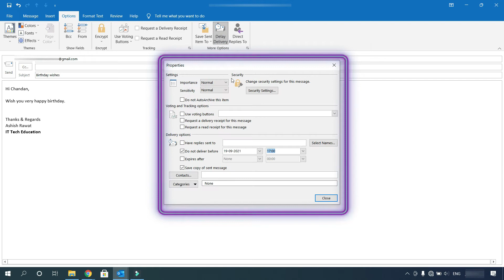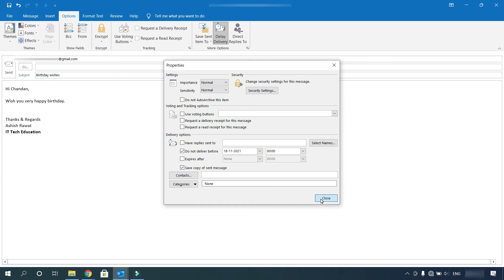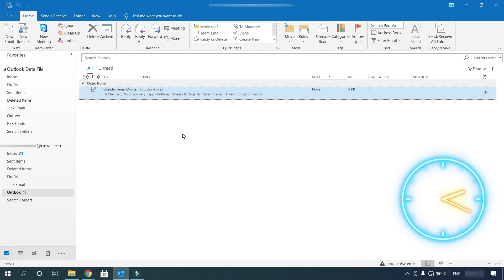How to Schedule an Email in Outlook | Microsoft Outlook - delay delivery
Hi Guys,

Welcome to IT Tech Education Channel.

In this video you will know how to schedule an email in outlook if you want to send a email automatic in particular date and time so you should watch this video.

Check Out